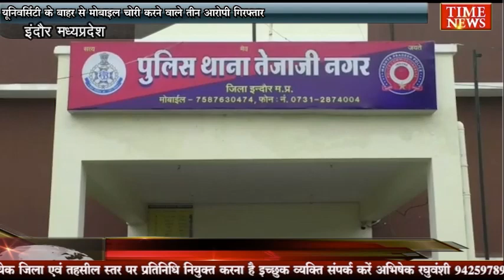यूनिवर्सिटी के बाहर से मोबाइल चोरी करने वाले तीन आरोपी गिरफ्तार